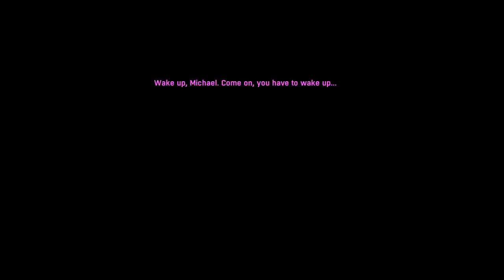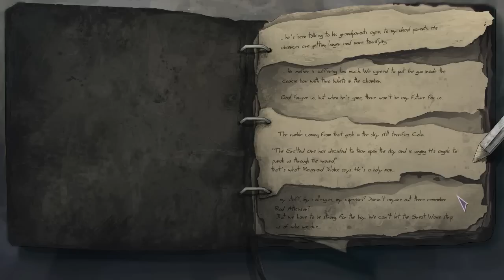Dead Synchronicity: Tomorrow Comes Today - Part 1 Let's Play Walkthrough - I'm in a Refugee Camp!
Let's Play Dead Synchronicity: Tomorrow Comes Today Walkthrough / Dead Synchronicity: Tomorrow Comes Today Walkthrough

Adventure game by Fictiorama Studios -2015-